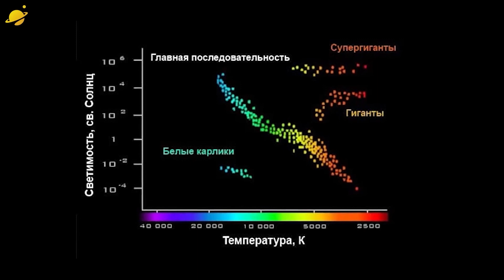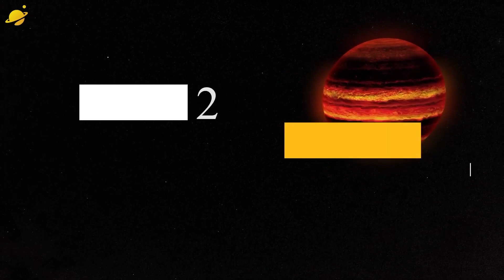Типы звезд. Чем отличаются звезды [Космическое путешествие]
Каждая видимая звезда уникальна. Каждая из них - целый мир. А сколько звезд мы не видим или не знаем? Да и вообще, что мы знаем о звездах? Из чего они состоят, какого цвета бывают, каких размеров, и в чем их особенности? Ролик рассказывает о разных типах звезд. Помимо полезной информации, при просмотре вы можете насладиться неверотными космическими пейзажами.